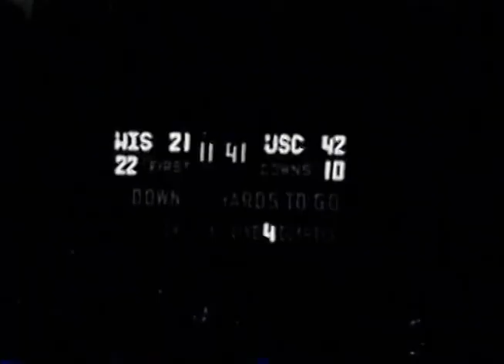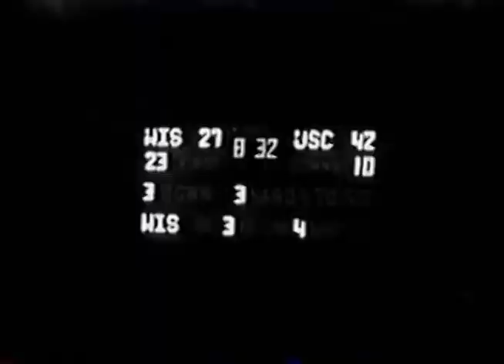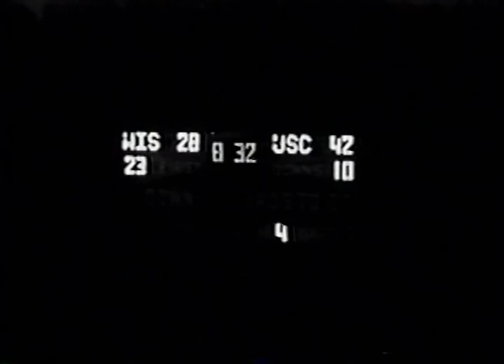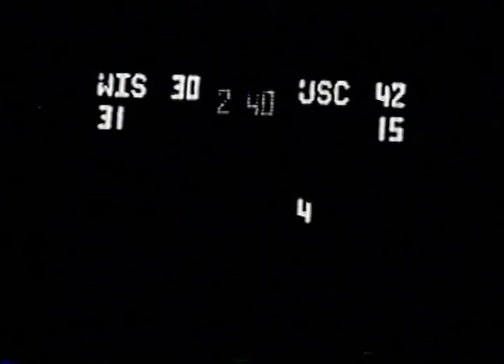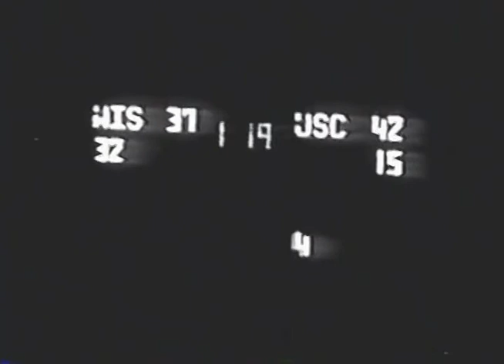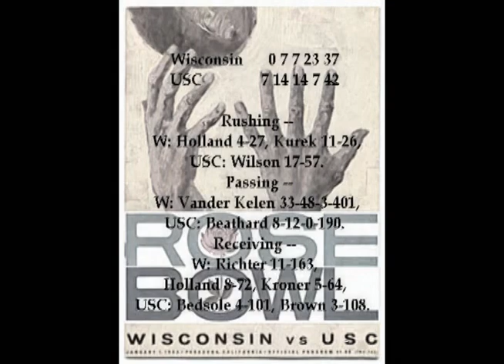1963 Rose Bowl Wisconsin vs USC w/Sound; College Football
I hope you enjoy this film. If your interested in using this footage in any way feel free. I am not rights holder to this footage that likely is the universities.